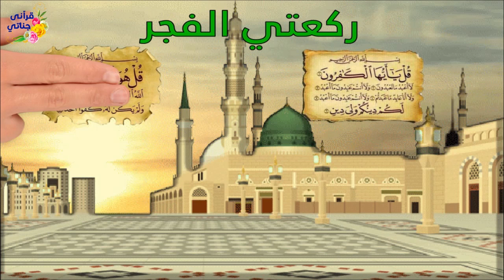ماهما الصلاتان التي تدخل صاحبهما الجنة؟ مالسور التي قرأها رسول الله ﷺ في صلاة ركعتي الفجر؟؟